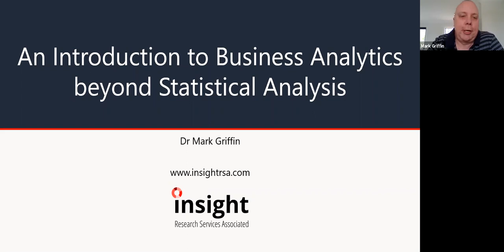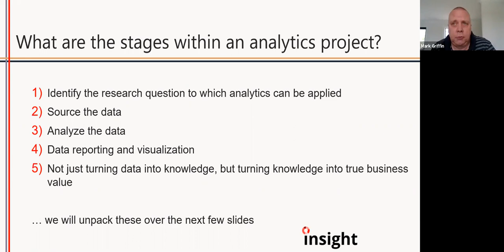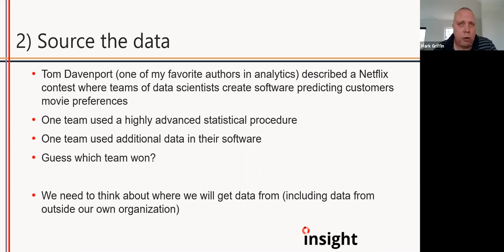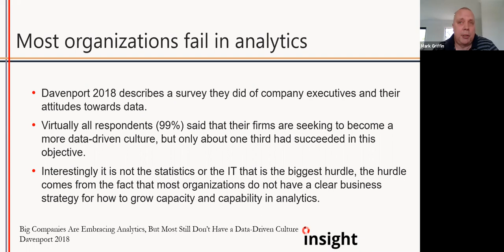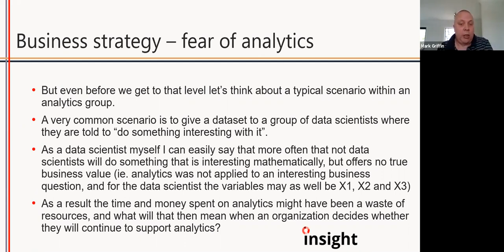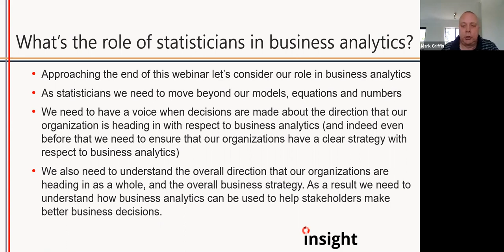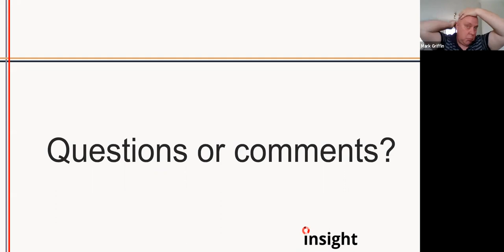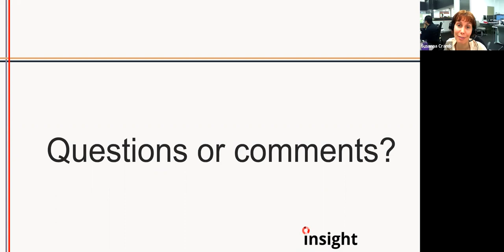Introduction to Business Analytics Beyond Statistical Analysis - Dr Mark Griffin, M.P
SSA Webinar Series 2019

Abstract:

While as statisticians we tend to focus on the mathematical modelling involved, in order to really play a significant role in the business analytics field statisticians need to understand the business context that their work is performed in.

Business Analytics is of immense interested in every sector as researchers seek to understand the patterns present within their datasets. Analytics is generally used to explore three questions:  what sort of products and services should our company deliver, can we understand our customers, and what can we do to improve our company's efficiency. In a recent survey 95% of company directors indicated that their companies were in the process of establishing capacity and capability for business analytics, and yet only 25% of these directors indicated that their companies were successful in these efforts. While many people believe that the "difficult part" of analytics is the statistics and IT involved, often the main reason why companies fail in their analytics efforts is because of a lack of a clear business strategy for how to introduce analytics into a company. This session will explore how statisticians can help companies develop a business strategy for analytics.

This session will explore five fundamental questions:

  *   What is business analytics (and what skillsets are needed)?

  *   What are the typical stages within an analytics project (statistical analysis is only one of them !!)

  *   Why should a company develop capacity and capability in Business Analytics?

  *   Why do most companies fail in their ability to adopt Business Analytics?

  *   What can statisticians do to help companies create a culture receptive to Business Analytics?